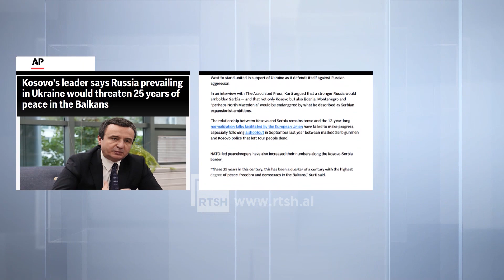Kurti paralajmëron perëndimin: “Një triumf i Rusisë në Ukrainë do të kërcënonte paqen në Ballkan”